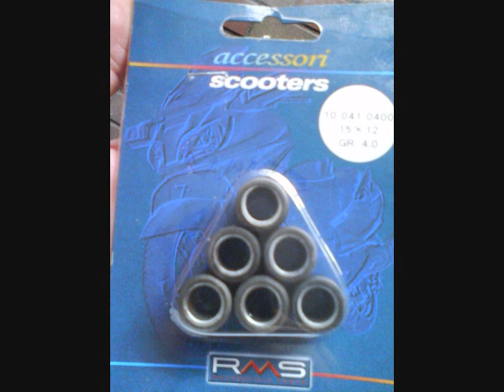Amper13 - Historia " tuningu " Mbk Booster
Historia tuningu Mbk Booster
Check the my another videos :)